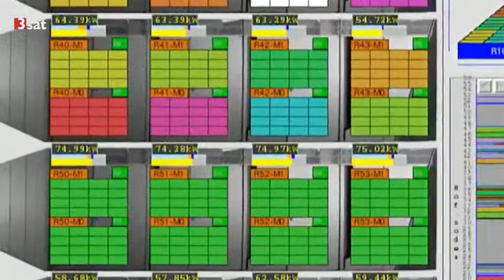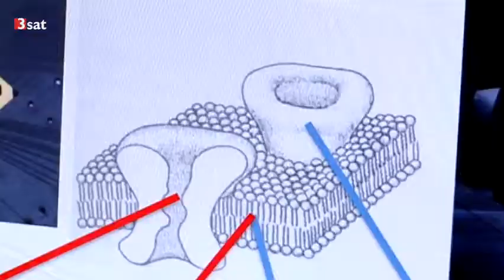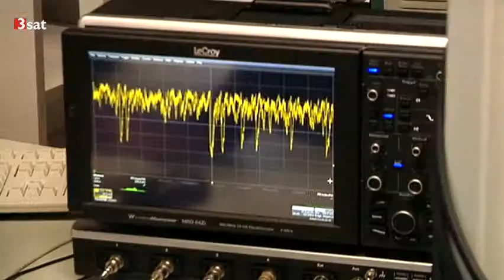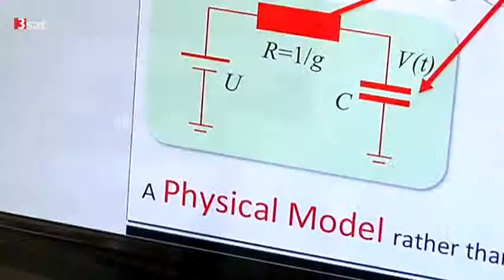Human Brain Projects: Gigantisches Datenvolumen | 3sat [13.02.2014]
Karlheinz Meier, Co-Direktor des europäischen Human Brain Projects, will zusammen mit einem weltweit vernetzten Wissenschaftlerteam neue Wege gehen beim Versuch, das menschliche Gehirn zu simulieren.